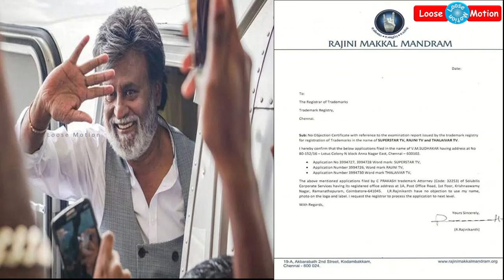தந்தி டிவியில் இருந்து ரங்கராஜ் பாண்டே விலகியதற்கு காரணம் சூப்பர்ஸ்டார்!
Please watch this video which is about "BIG REASON OF RANGARAJ PANDEY RESIGNATION".